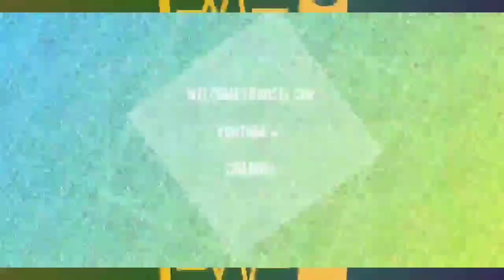Pu Thangthuama Vawk biang biakna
Tum lawk deuhin kan ti ngai hranpa lemlova induhthu asam kher lo ang... Kan hnathawk bang alo dak vu sia kan han idea chawp vel leh maimai a nia